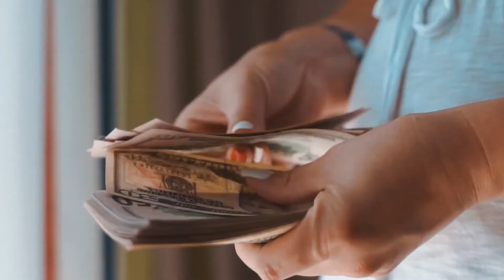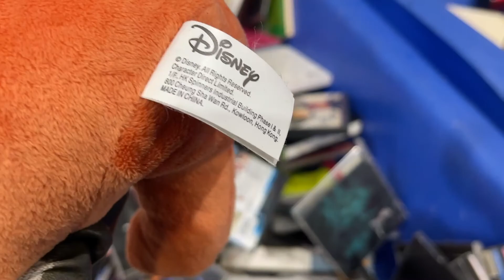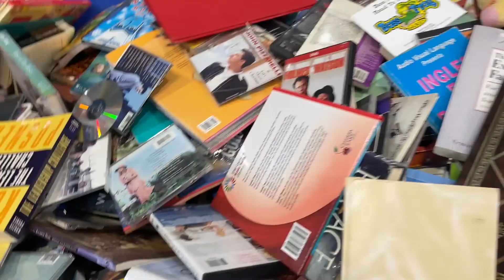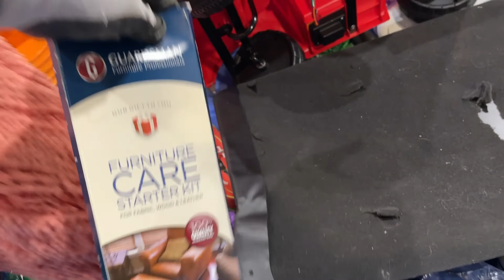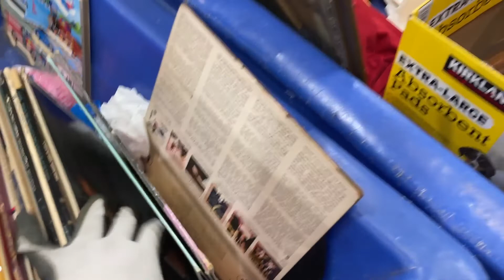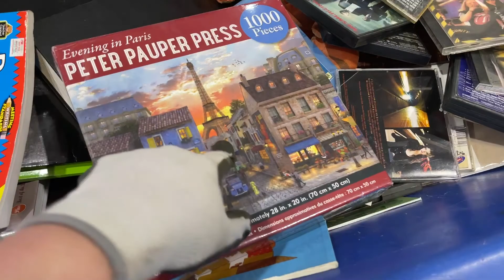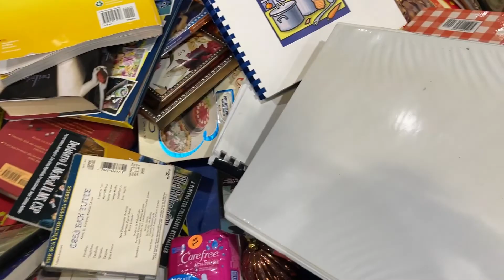I can't believe it was at GOODWILL BINS! Thrift With Me for Ebay and Poshmark!Reselling!Miami